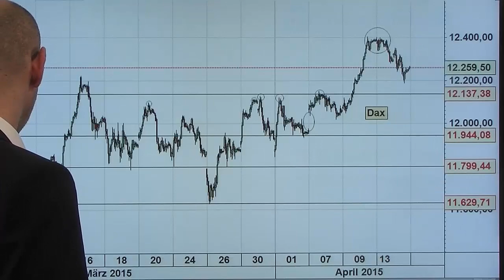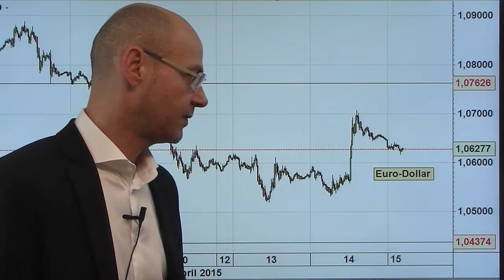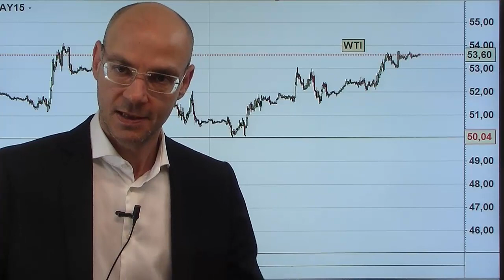China und EZB - Videoausblick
Wieder schwache Daten aus China: das BIP zwar mit 7,0% genau in der Erwartung - aber das ist eine politische Zahl, die nur begrenzt ernst zu nehmen ist. Dagegen sind Investitionen, Industrieproduktion und Einzelhandelsumsatz so schwach wie seit Jahren nicht mehr. Das könnte heute die Stimmung in Europa belasten.
Im Fokus heute die Pressekonferenz Draghis, der das QE  loben und betonen wird, dass erste positive Effekte bereits zu sehen seien. Ob das dem Dax helfen wird, ist jedoch fraglich - der Index sollte besser über dem gestrigen Tagestief (12181) bleiben, sonst droht Ungemach..